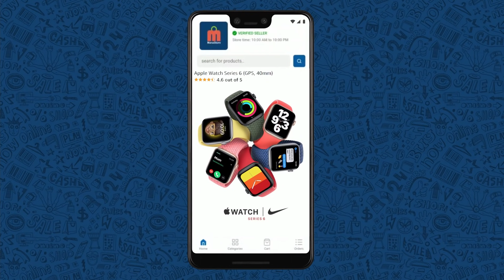Instant Regret in Telugu || PART - 2 || T Talks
Note: all the information is taken from different sources of internet, google, and Wikipedia.